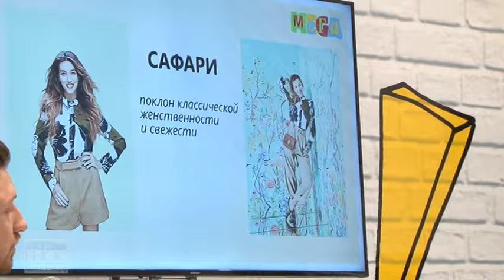Регина Тодоренко приехала в Самару